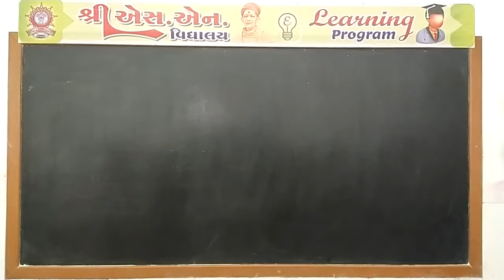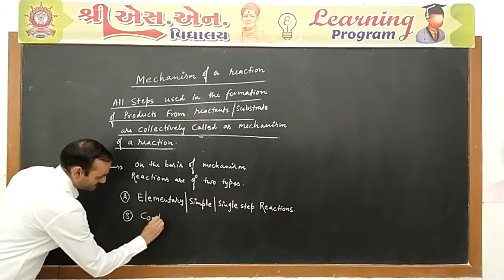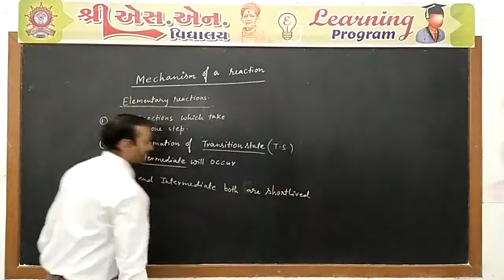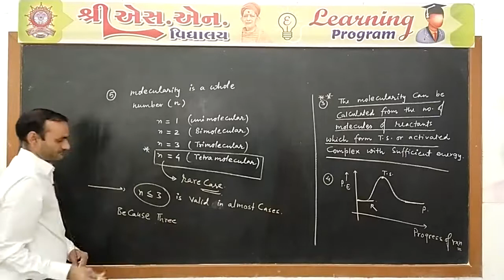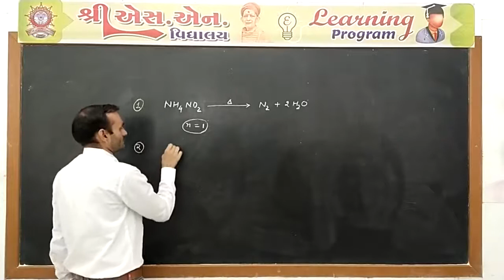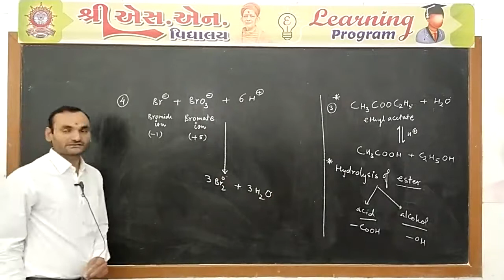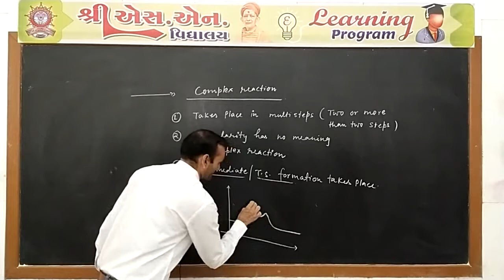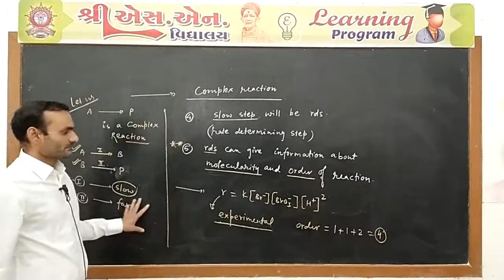Std. 12-Sci : Chemistry (JEE/NEET), Unit : 4, Part-8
Std. : 12-Sci.
Subject : Chemistry (JEE/NEET)
Unit : 4 - Chemicalkinetics
Faculty : D.S. Pandey Sir
Presented By : Shree S.N.Vidyalaya - Surendranagar.